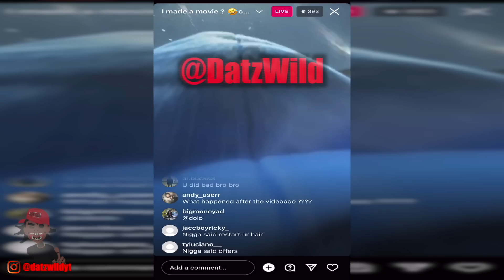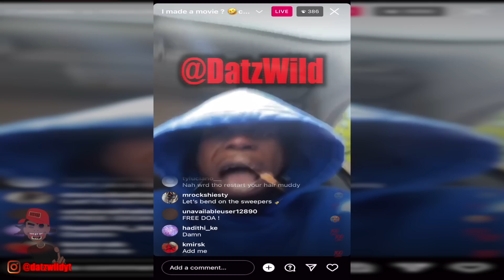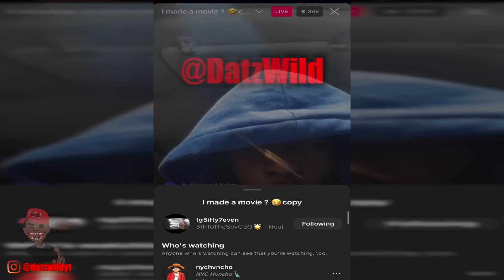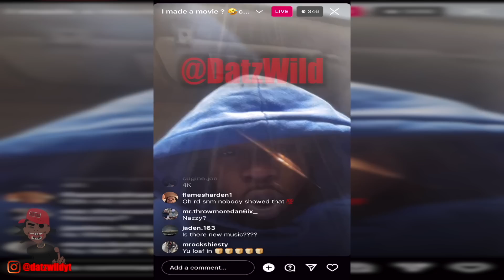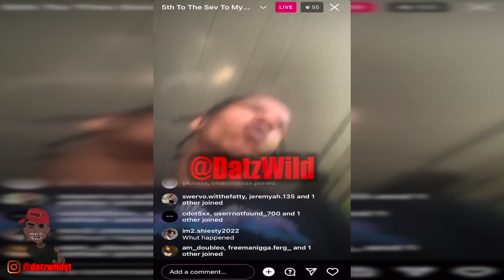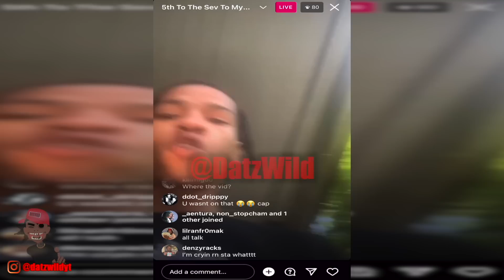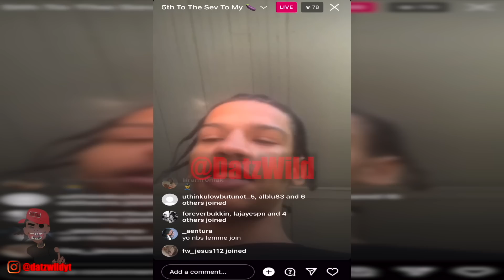Tg Flocka Runs Into His Opp “Jay Rilla” At The Courthouse!🏛️😳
infringing.